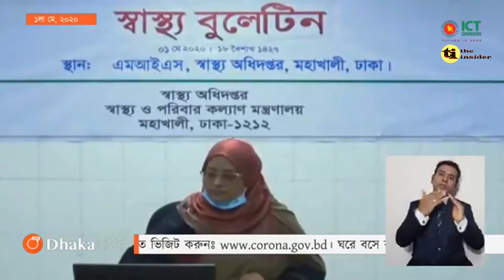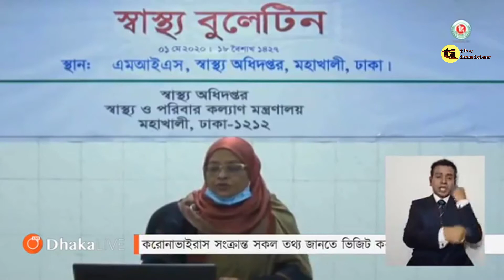দেশজুড়ে কোয়ারেন্টাইন এবং আইসোলেশনে কতজন কোথায় আছেন? কতজন মুক্তি পেয়েছেন? বিস্তারিত...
দেশজুড়ে কোয়ারেন্টাইন এবং আইসোলেশনে কতজন কোথায় আছেন? কতজন মুক্তি পেয়েছেন?
বিস্তারিত...